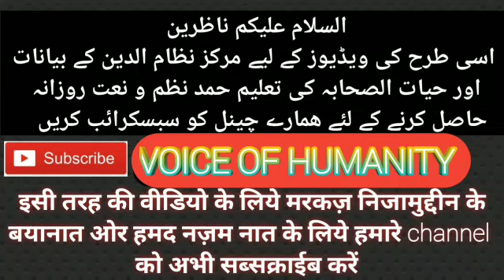islam ko 100% Apnao | Maualna arshad Farooqi Chair'man online Fatwa deoband